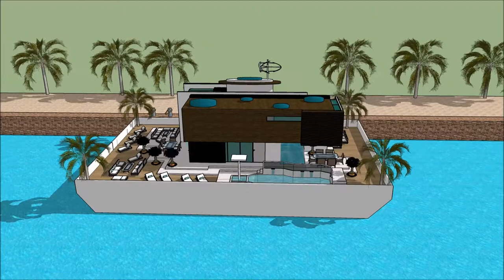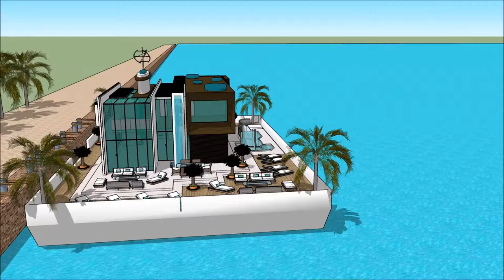Yacht home Korea International Boat Show 2018 Exhibition and expo Luxury Yacht and Houseboat Chart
The collection of the Houseboatzania concept of @ consists of high luxury and architectural art pieces in minimalism combined with living on the waterfront of the harbour of Hwaseong Gyeongju  Ulsan Chungnam Sejong Incheon Daejeon Changwon Ulsan Rhine Ruhr Busan Doha Senegal Parkistan Jordan or elsewhere.   The Ultimate Houseboats for living in Seoul Luxurious SOUTH KOREA Rotterdam Haag Utrecht Delft Maastricht Leiden Eindhoven Haarlem Nijmegen Groningen Hertogenbosch Gouda Arnhem Leeuwarden Dordrecht Breda Zwolle Tilburg Almere Middelburg Alkmaar Volendam Amersfoort Lelystad Apeldoorn Vissingen Enschede Zutphen Kampen Overjissel Assen Venlo Zoetermeer Sneek Naarden zaanstad Zandvoort Deventer Hoorn Roermond Alphen aan den Rijin Edam Noordvjik Valkenburg aan de Geul Enkhuizenb Harlingen  or elsewhere.

The concept has a widespread diversity of different luxury houseboat concepts with the option of individually design centered on the client’s wishes and requests. Houseboatzania is great for the soul who wants to appreciate the waterfront of Monaco or elsewhere complementing high luxury with perfection.